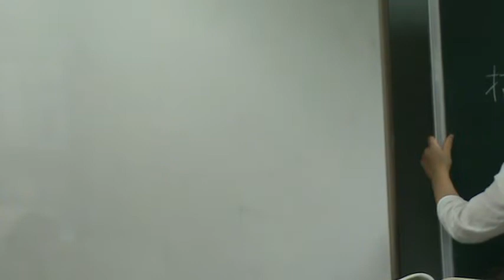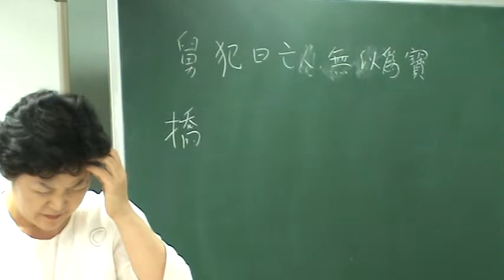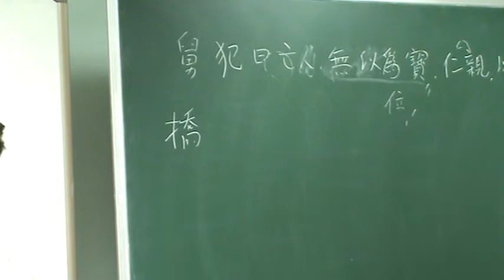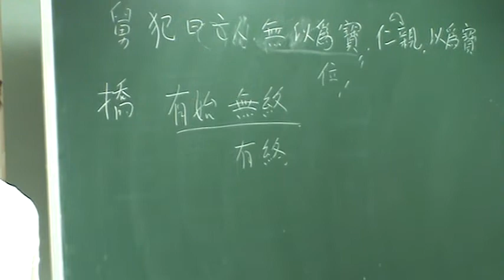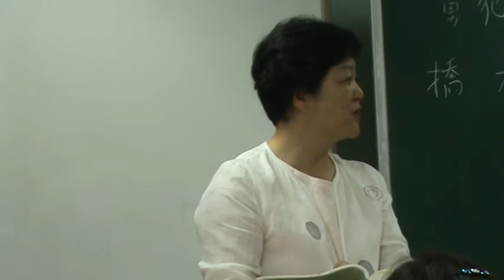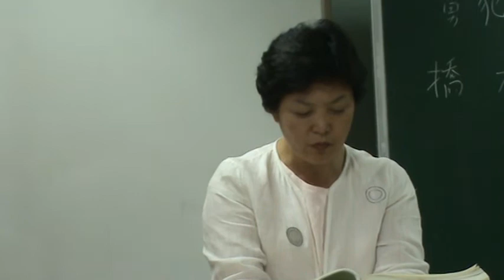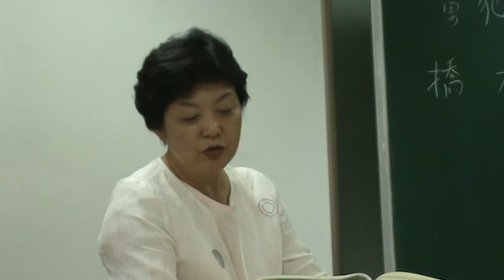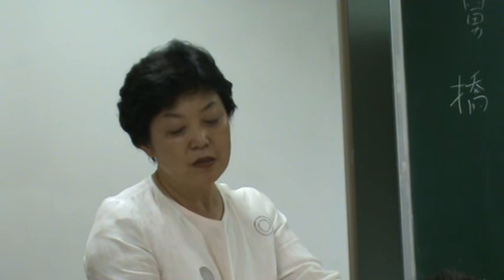(52)國風Ⅰ-11. 秦風 : 8無衣, 9 渭陽, 10權輿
Ⅰ-11-⑧ 無衣三章(무의3장)
(1장)豈曰無衣라 與子同袍리오 王于興師어시든 修我戈矛하여 與子同仇하리라
(기왈무의라 여자동포리오 왕우흥사어시든 수아과모하여 여자동구하리라 賦也라)
어찌 옷이 없다고 그대와 함께 솜옷을 같이하리오. 왕이 군사를 일으키시거든 내 창과 긴 창을 수선하여 그대와 함께 짝지어 가리라.      袍步謀反

○賦也라 袍는 襺也라 戈는 長六尺六寸이오 矛는 長二丈이라 王于興師는 以天子之命이니 而興師也라 ○秦俗이 强悍하여 樂於戰鬪라 故로 其人이 平居而相謂하여 曰豈以子之無衣로 而與子同袍乎리오 蓋以王于興師則將修我戈矛而與子同仇也라하니 其懽愛之心이 足以相死如此라 蘇氏曰秦本周地라 故로 其民이 猶思周之盛時而稱先王焉하니라 或曰興也니 取與子同三字로 爲義라하니 後章放此라
* 겉옷을 도포(道袍)라 함  襺 고치 견, 솜옷 견

(2장)豈曰無衣라 與子同澤이리오 王于興師어시든 修我矛戟하여 與子偕作하리라
(기왈무의라 여자동택이리오 왕우흥사어시든 수아모극하여 여자해작하리라 賦也라)  澤徒洛反  戟訖約反
○賦也라 澤은 裏衣也니 以其親膚하여 近於垢澤이라 故로 謂之澤이라 戟은 車戟也니 長丈六尺이라
*手澤(수택) : 부모가 쓰던 물건을 가리키는 말로, 손때가 묻어 반질반질하기에 手澤이라 함.

(3장)豈曰無衣라 與子同裳이리오 王于興師어시든 修我甲兵하여 與子偕行하리라
(기왈무의라 여자동상이리오 왕우흥사어시든 수아갑병하여 여자해행하리라 賦也라)兵脯芒反  行戶郞反
○賦也라 行은 往也라 (無衣三章이라)

秦人之俗은 大抵尙氣槪하고 先勇力하여 忘生輕死라 故로 其見於詩如此라 然이나 本其初而論之면 岐豊之地를 文王이 用之하여 以興二南之化 如彼其忠且厚也아하고 秦人이 用之未幾에 而一變其俗하여 至於如此하니 則已悍然有招八州而朝同列之氣矣는 何哉오 雍州는 土厚水深하여 其民이 厚重質直하여 無鄭衛驕惰浮靡之習하니 以善導之면 則易興起而篤於仁義요 以猛驅之면 則其强毅果敢之資 亦足以彊兵力農하여 而成富彊之業이니 非山東諸國所及也라 嗚呼라 後世에 欲爲定都立國之計者 誠不可不監乎此요 而凡爲國者 其於導民之路에 尤不可不審其所之也니라 (無衣三章이라)

Ⅰ-11-⑨ 渭陽二章(위양2장)

(1장)我送舅氏하여 曰至渭陽호라 何以贈之오 路車乘黃이로다
(아송구씨하여 왈지위양호라 하이증지오 노거승황이로다 賦也라)
내가 외삼촌을 보내 위수 남쪽에 이르게 하였노라. 무엇으로 줄꼬? 큰 수레에 네 마리 누런 말이로다.

○賦也라 舅氏는 秦康公之舅니 晉公子重耳也라 出亡在外러니 穆公이 召而納之하니 時에 康公爲太子하여 送之渭陽而作此詩라 渭는 水名이라 秦이 時都雍하니 至渭陽者는 蓋東行하여 送之於咸陽之地也라 路車는 諸侯之車也요 乘黃은 四馬皆黃也라

참고] 훗날 晉文公이 되는 重耳가 아버지가 죽어 조문객을 받을 때에 외삼촌 犯이 다음과 같이 충고해주는데 『대학』 治國平天下章에 전해진다. “舅犯이 曰亡人은 無以爲寶요 仁親을 以爲寶라하니라(외삼촌 범이 이르기를, “망명한 사람은 보배로 삼을 것이 없고 어버이 사랑함을 보배로 삼는다.”고 하니라.)”

(2장)我送舅氏하니 悠悠我思로다 何以贈之오 瓊瑰玉佩로다
思新齋反  佩蒲尾反

○賦也라 悠悠는 長也라 序에 以爲時에 康公之母穆姬已卒이라 故로 康公이 送其舅而念母之不見也라 或이 曰穆姬之卒은 不可考나 此는 但別其舅而懷思耳라 瓊瑰는 石而次玉이라 (渭陽二章이라)

按春秋傳컨대 晉獻公이 烝於齊姜하여 生秦穆夫人太子申生하고 娶犬戎胡姬하여 生重耳하고 小戎子生夷吾하고 驪姬生奚齊하고 其娣生卓子러니 驪姬 譖申生하여 申生이 自殺하고 又譖二公子하여 二公子 皆出奔이라 獻公이 卒에 奚齊卓子 繼立이라가 皆爲大夫里克所弑한대 秦穆公이 納夷吾하니 是爲惠公이라 卒하니 子圉立하니 是爲懷公이라 立之明年에 秦穆公이 又召重耳而納之하니 是爲文公이라 王氏曰至渭陽者는 送之遠也요 悠悠我思者는 思之長也요 路車乘黃瓊瑰玉佩者는 贈之厚也라 廣漢張氏曰康公이 爲太子하여 送舅氏할새 而念母之不見하니 是固良心也로되 而卒不能自克於令狐之役하여 怨欲이 害乎良心也하니 使康公으로 知循是心하여 養其端而充之런들 則怨欲可消矣리라

Ⅰ-11-⑩ 權輿二章(권여2장)

(1장)於我乎에 夏屋渠渠러니 今也엔 每食無餘로다 于嗟乎라 不承權輿여
(어아호에 하옥거거러니 금야엔 매식무여로다 우차호라 불승권여여 賦也라)
나에게 큰 집이 깊고 넓더니 지금엔 매 식사마다 남음이 없도다. 아, 처음을 잊지 못함이여!
權輿(저울대 권, 수레상자 여) : 저울을 만들려면 먼저 저울대부터 만들고, 수레는 수레 상자부터 만들기에 權輿를 ‘처음’, ‘시작’이라는 뜻으로도 씀.

[참고] 毛詩序에서는 강공이 선군의 옛 신하를 잊어버리고, 처음에는 어진 신하와 더불어 하더니 끝내는 아무도 없음을 풍자한 시라(權輿는 刺康公也니 忘先君之舊臣하고 與賢者有始러니 而無終也라)고 했다.

○賦也라 夏는 大也라 渠渠는 深廣貌라 承은 繼也라 權輿는 始也라 ○此言其君이 始有渠渠之夏屋하여 以待賢者러니 而其後에 禮意寖衰하고 供億寖薄하여 至於賢者 每食而無餘하니 於是嘆之하여 言不能繼其始也라하니라

(2장)於我乎에 每食四簋러니 今也엔 每食不飽로다 于嗟乎라 不承權輿여
○賦也라 簋는 瓦器니 容斗二升이라 方曰簠요 圓曰簋니 簠는 盛稻粱하고 簋는 盛黍稷이라 四簋는 禮食之盛也라 (權輿二章이라)

漢楚元王이 敬禮申公白公穆生할새 穆生이 不嗜酒어늘 元王이 每置酒에 嘗爲穆生設醴러니 及王戊卽位하여 常設이라가 後忘設焉이어늘 穆生이 退曰可以逝矣라 醴酒를 不設하니 王之意怠로다 不去면 楚人이 將鉗我於市라하고 遂稱疾하니 申公白公이 强起之曰獨不念先王之德歟아 今王이 一旦失小禮어늘 何足至此오하니 穆生曰先王之所以禮吾三人者는 爲道之存故也어늘 今而忽之하니 是는 忘道也라 忘道之人을 胡可與久處하며 豈爲區區之禮哉오하고 遂謝病去하니 亦此詩之意也라